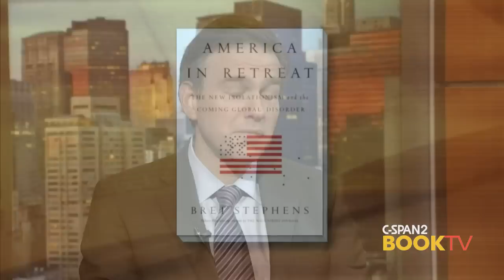Bret Stephens, "America in Retreat"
Bret Stephens discusses his book, "America in Retreat"